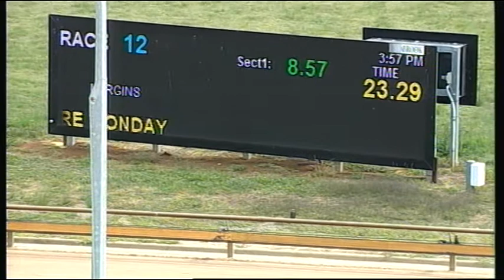WGL THU 29 NOV 18 R12